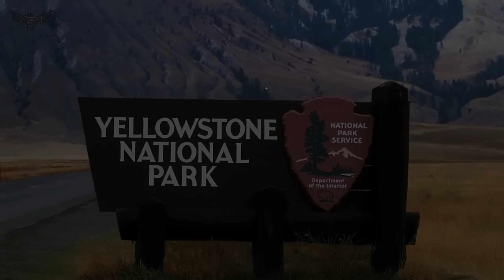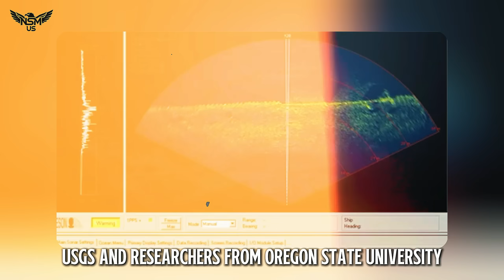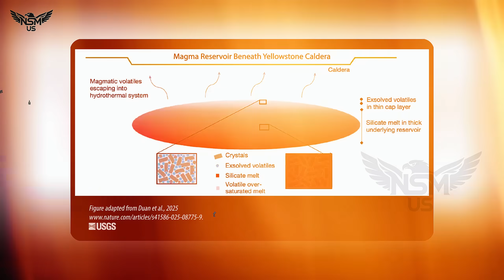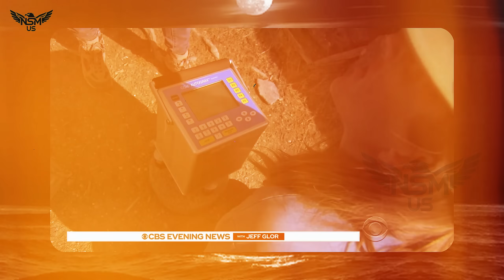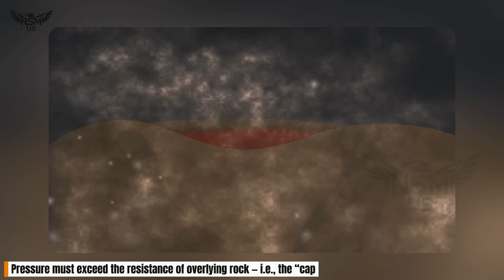Huge Eruption in Yellowstone! Horrific Camera of Lone Star Geyser erupts Beneath the Earth's crust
Yellowstone Awakens? 200 Earthquakes Near Lone Star Geyser Raise Fears—USGS Detects Magma Cap
Yellowstone National Park, a land of bubbling springs, geyser eruptions, and a simmering supervolcano buried deep beneath the Earth's crust, is once again making headlines. In July 2025, reports of over 200 small earthquakes rattling the area around Lone Star Geyser, southwest of the park's iconic Old Faithful, have sparked new questions: Is the Yellowstone supervolcano stirring? Could this be the beginning of something far more catastrophic?

Even more intriguing, a new USGS geophysical study reveals a dense magma “cap” beneath the Yellowstone Caldera — a discovery with profound implications. Is this cap a lid holding back a ticking time bomb, or a stabilizing force preventing eruption?

Let’s break down what’s happening beneath America’s most famous volcano.